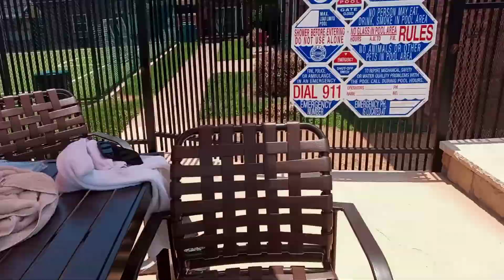Rio Vista Pool Party